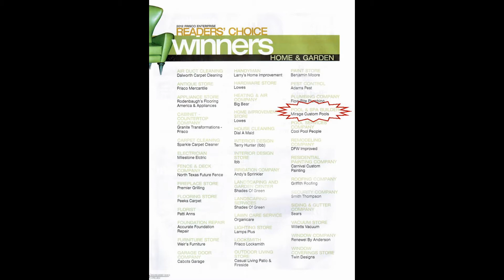Mirage Custom Pools Southgate Homes Stonebridge Ranch Kings Lake McKinney Texas